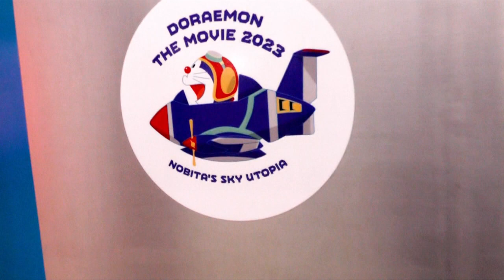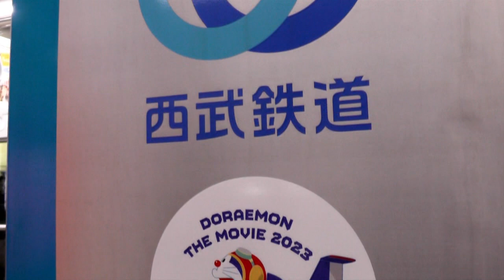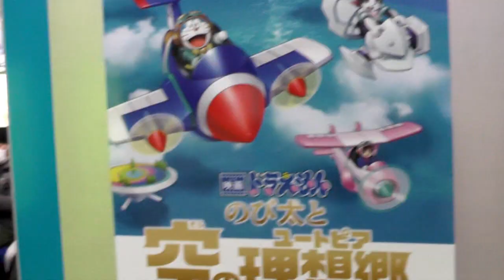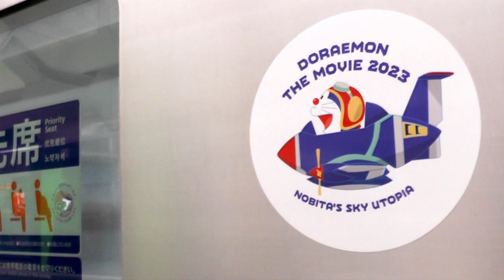映画ドラえもん ラッピング電車運行中 西武鉄道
やっと出会えました映画ドラえもんラッピング電車。池袋駅に侵入してくる電車のヘッドマークを確認したときは「ヤッタ！」の気分です。